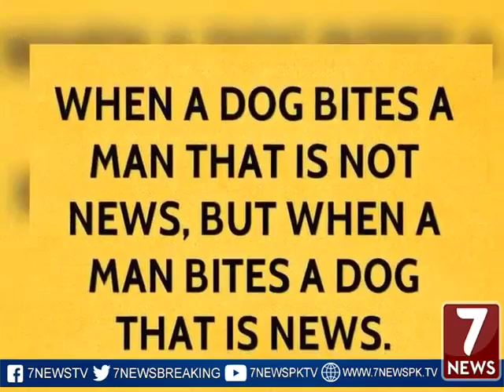Agar Insaan Ko Kutta Kaatay Tou Ye Khabbar Nai, Agar Insaan Kuttay Ko Kaatay, Ye Khabbar Hai...